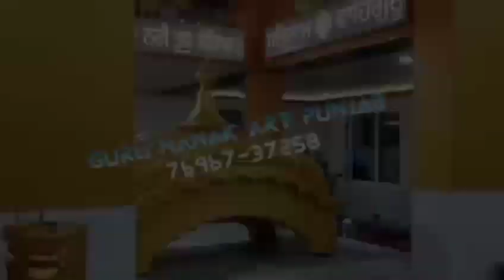FRP Palki Sahib |Golden Palki Sahib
FRP Palki Sahib
Palki Sahib Ji
Gurdwara Palki Sahib
Gumbad Fiber Glass
Guru Nanak Art Punjab
Gurdwara Sahib Gumbad Fiber Glass
Gurdwara Sahib Gumbad Fiber
Gumbad Fiber Glass
Gumbad Fiber
Fiber Glass Gumbad
Fiber Gumbad
Palki Sahib Ji Fiber Glass
Palki Sahib Fiber
Fiber Palki Sahib
Fiber Gumbad Gurdwara
Khanda Fiber Glass
Khanda Fiber
Fiber Khanda
Bhagat Singh Fiber statue
Bhagat Singh Fiber Murti
Bhagat Singh Cement Statue
Bhagat Singh Marble Statue

Gurudwara Dome Fiber Glass Guru Nanak Art Punjab 🎨

Artist  - Hardeep Singh
Shop Name -  Guru Nanak Art Punjab